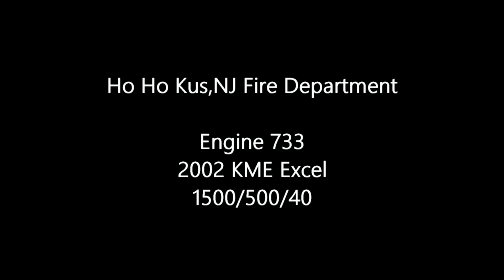Ho Ho Kus,NJ Fire Department Engine 733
Ho Ho Kus New Jersey Bergen County
responding down Sheridan Ave to an automatic fire alarm activation